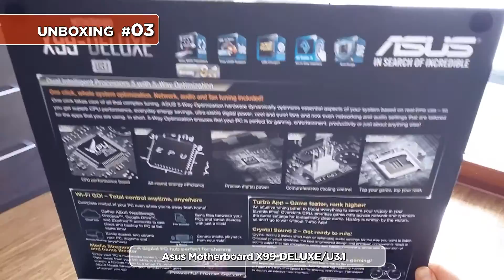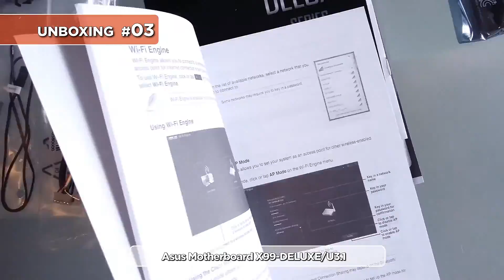Unboxing #03 - ASUS Motherboard X99 DELUXE / U3.1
Top rated ASUS Motherboard X99 DELUXE with USB 3.1.